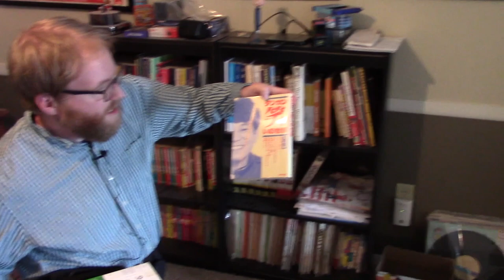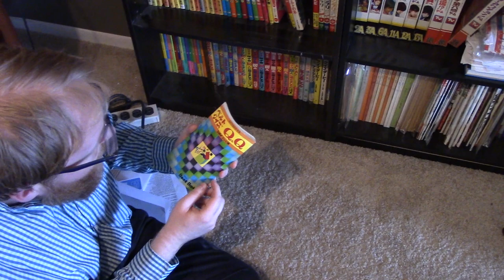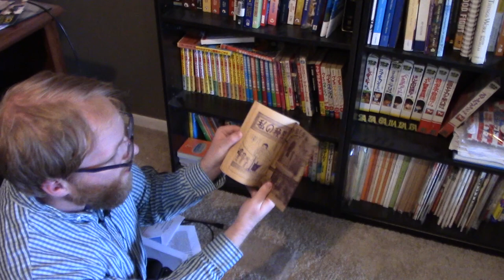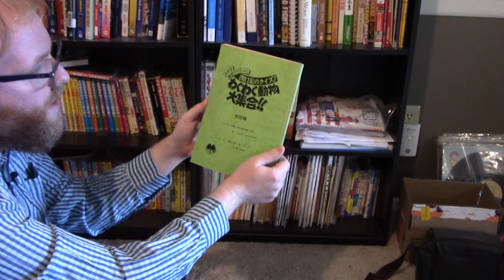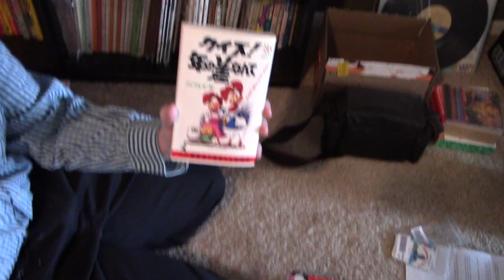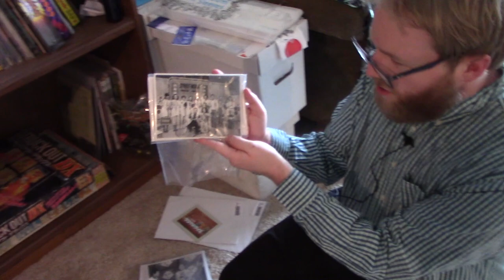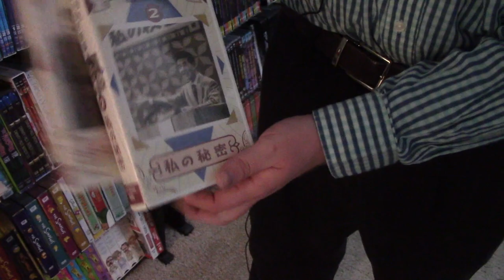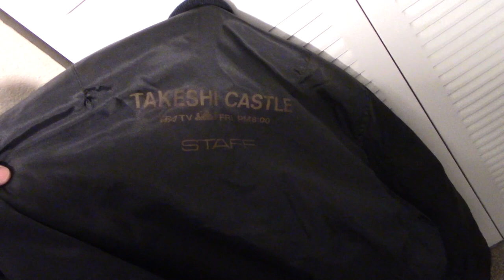My collection of Japanese Game and Quiz Show Memorabilia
Welp, here it is. A trip through my collection of Japanese Game Show Memorabilia. Books, Board Games, Toys, Phone Cards, Production scripts and various other odds and ends are what you will see in this video, as well as my balding head. I'm pretty sure I have the largest collection of this type of thing (outside of Asia). If someone thinks this is not true, I'd love to know who has more of this stuff than I do. The collection is still growing.

Special thanks to Mom for helping film it. She's not a professional camera operator and doesn't pretend to be one (She was over at the time and It was just sort of spontaneous). So please forgive any shaking or off focus issues.

Thanks to Evilninjadev as always for the title cards they provide, including this one.

Again, I'm not a professional youtuber and this video was really made for fun and to help people learn about Japanese Game Shows. Healthy criticism is fine but please be kind.

Will try my best to get you an answer. I can't guarantee I'll have an answer, but I can try to find one. If you want to see more of these type of videos about Japanese game shows, please make your voice heard. As of right now, not sure what or when the next video will be. There is always a good chance I may un-list some of these videos should they be claimed for copyright. Though this one shouldn't' since it is all footage we shot.